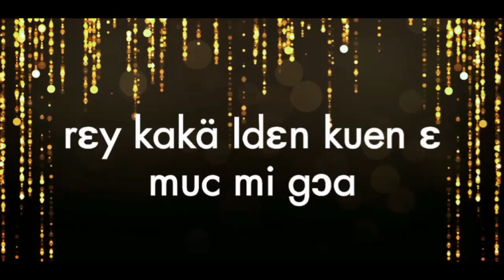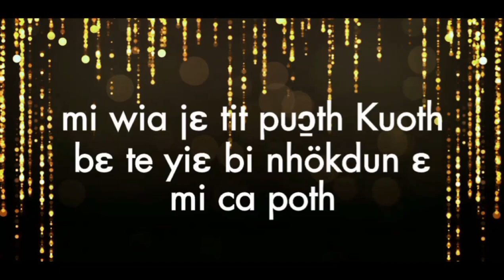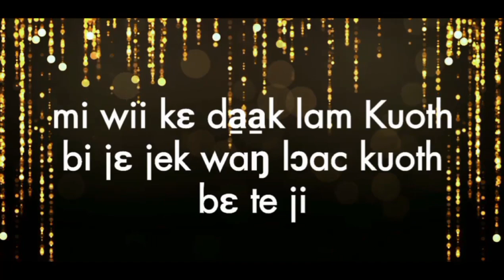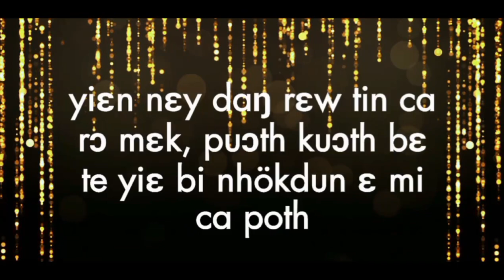Buom Kayier - wedding